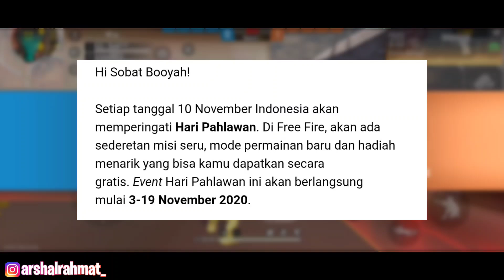🔥FREE FIRE - BOCORAN EVENT BUNDLE GRATIS BESOK, SKIN AK 47 GRATIS & SKIN GRATIS LAINNYA - FREE FIRE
BOCORAN EVENT TERBARU BESOK, BUNDLE GRATIS BESOK, SKIN AK 47 GRATIS & BANYAK SKIN GRATIS LAINNYA - GARENA FREE FIRE INDONESIA

Oke di video kali ini saya akan membahas mengenai bocoran update freefire terbaru yaitu bocoran bundle GRATIS besok, gun skin GRATIS ak 47, dan masih banyak item GRATIS lainnya

°Support me :
🔥 NIK IN GAME : ALS』Shal•ᵁᵞᴱ
🔥 UID : 45009449 (Bisa juga add FB)

Kalau kalian punya saran boleh di tulis di KOMENTAR, karena komentar dari kalian bisa membuat saya semangat serta maju kedepan untuk channel ini.